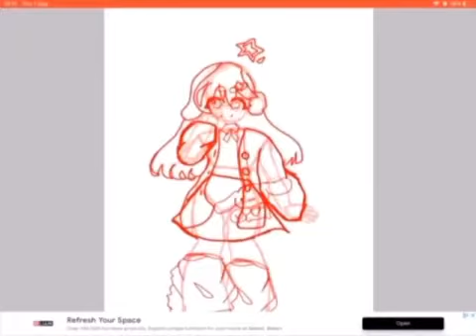Turning cinnamon roll into a cute girl pt 1 ?(repost)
Tip slow to 25x